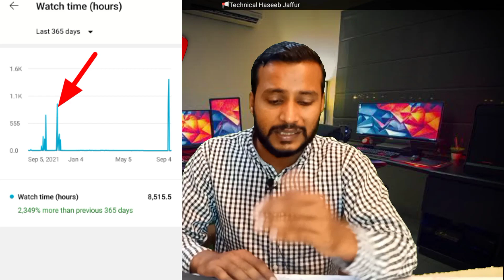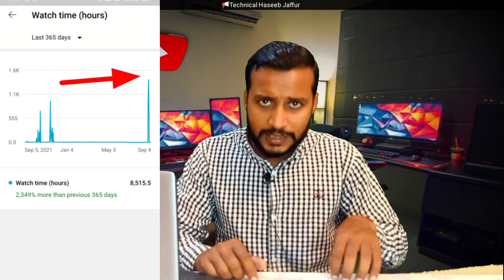How to solve currently ineligible for Monetization | YouTube Monetization New Policy 2022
Best method to fix currently ineligible YouTube channel and 100% Monetization on. Trick to Monetize YouTube Channel fast